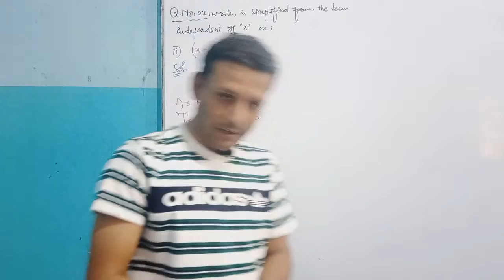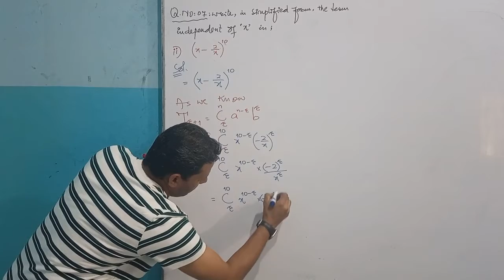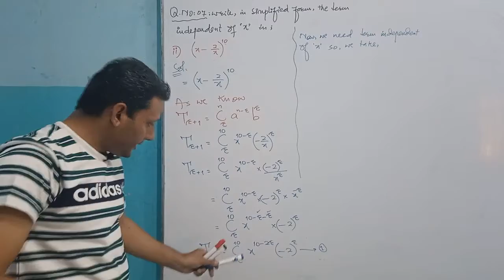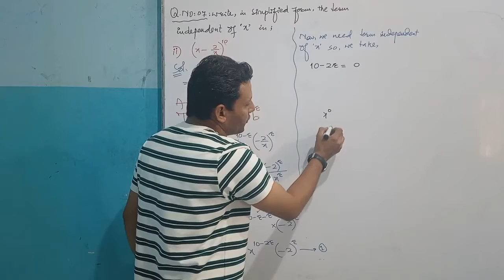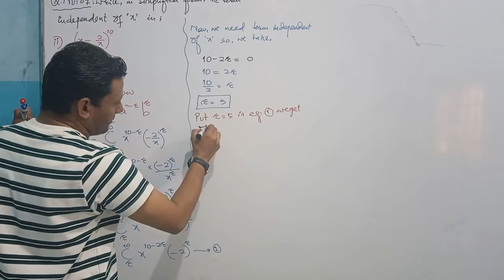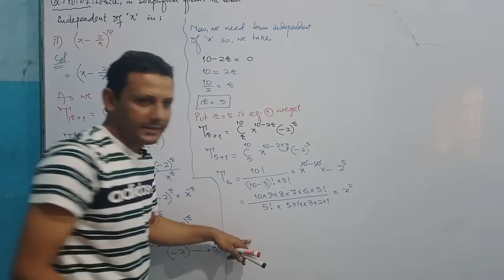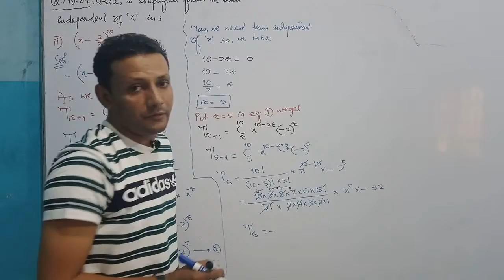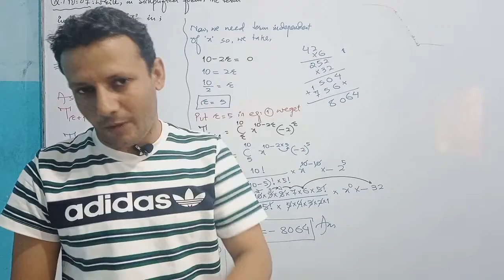CLASS - XI | EXERCISE NO: 8.3 | SOLUTION OF Q NO: 7(ii) | BY VIKRAM KUMAR SIDANI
CLASS - XI,